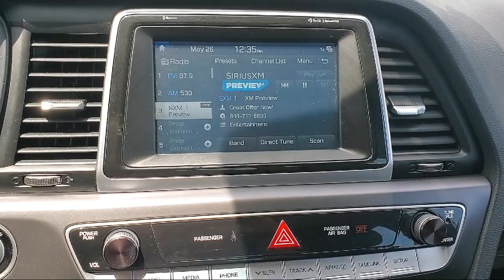2015 Honda Civic LX Sacramneto Roseville Elk Grove Folsom Stockton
2015 Honda Civic LX Stock Number: N52638BZ Vin:19XFB2F58FE256972.

Future Nissan
600 Automall Drive